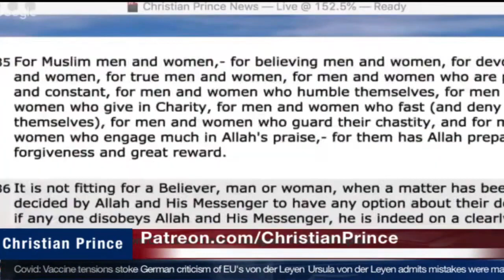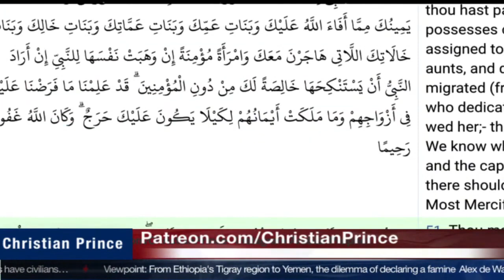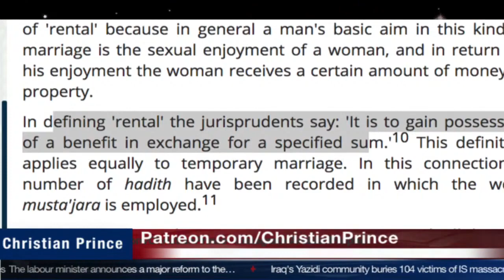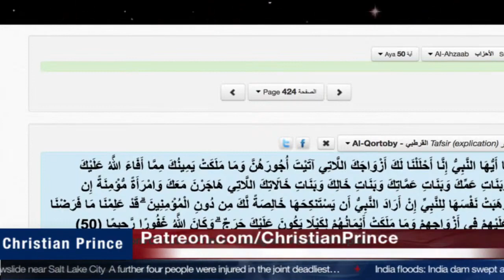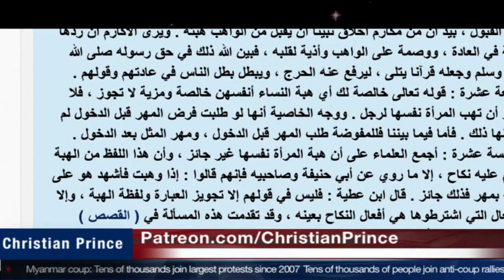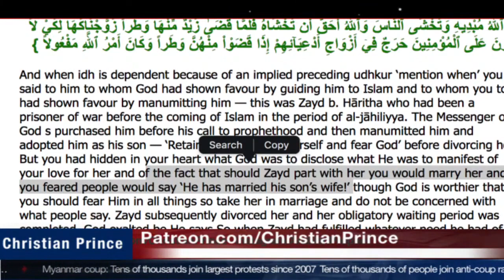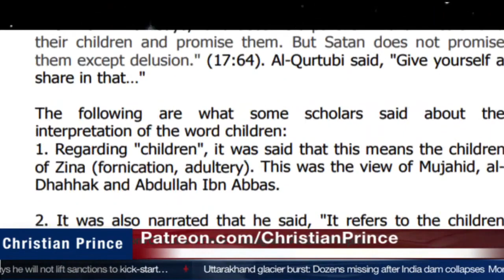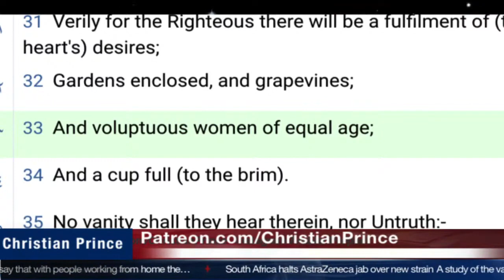Christian Prince DESTROYS Sister Farid... AGAIN! [Refuting "Lies" 75 - 82]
Dear Muslims, you will never be able to defeat Christian Prince in a debate. Your Allah (Satan) and False Prophet cannot help you or strengthen you. If you think otherwise, come call Christian Prince!

HOW TO CONTACT CHRISTIAN PRINCE (ONLY MUSLIMS):
Christian Prince's PalTalk ID: Christian_Prince
Christian Prince's Skype ID: DebateTV

*NOTICE* Ali Dawah wants to come to Australia and preach hatred! Vote this petition to try and stop him from coming to Australia! Let's aim to get 10,000 petitions! This is when it gets taken seriously and it will be forwarded to the Australian Border Force AND hon Peter Dutton.